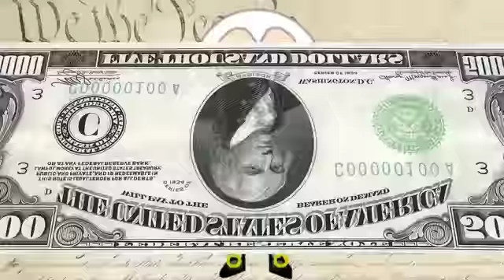Basher History: US Presidents - Book Trailer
Basher's US Presidents shows you the nation's leaders as you've never seen them before. Every president, from George Washington to the winner of the 2012 election, has his own entry and speaks directly to the reader. In Basher's humorous fashion, these lively and enlightening articles bring history to life. Meet James Monroe, known as the "Last Cocked Hat" because he pranced around in an outdated wig, hat, and breeches! Learn more about "Uncle Jumbo" (better known as Grover Cleveland): the only president to serve two non-consecutive terms. Find out how Ronald Reagan helped end the Cold War. Quirky facts add interest. Did you know that John Quincy Adams had a pet alligator? That Teddy Roosevelt (and his whole family) could walk on stilts? Or that Lyndon B. Johnson had worked as an elevator operator? Reading this book will put you on first-name terms with every single one of America's Head Honchoes!